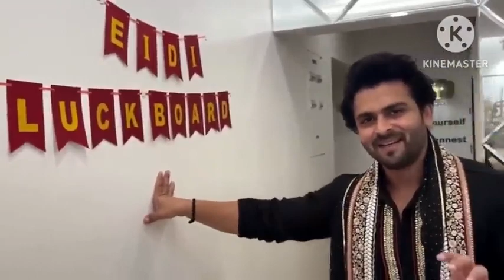Eid Mubarak ⛼🌙🤲Eid Ke Din Kiya Khub Masti Puri Family Ke Sath....@ShoaibIbrahimOfficial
Finally bua bane 2 twin baby ki

Sapna TanviThe Kerala Story Official Trailer | Vipul Amrutlal Shah | Sudipto Sen | Adah S...

Sunshine PicturesExam Ka Din | the mridul | Pragati | Nitin

The MriDulTHE BABY IS HERE

GAMING

FILMS

12:02

OUR BABY is HERE!!

Wanderers Hubبريك

Tere Bin Ep 37 - [Eng Sub] - Digitally Presented by Nisa BB Cream - Yumn...Finally London Ke Liye Ghar Se Nikal hi Gaye Delhi To London By Road...